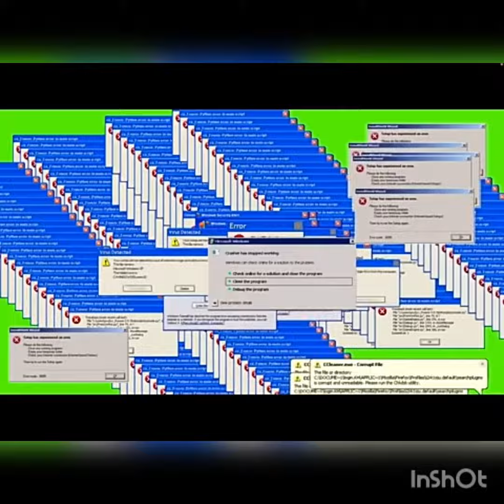Denge Yarışı KOMİK MONTAJ Once Said #1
Orjinal Video
Bu Videoyu Size Armağan Ettim
😄Güzel Keyifli İzlemeler